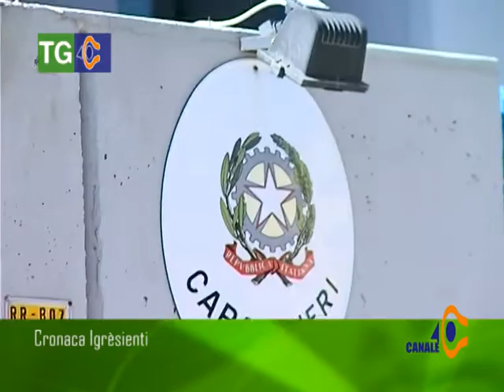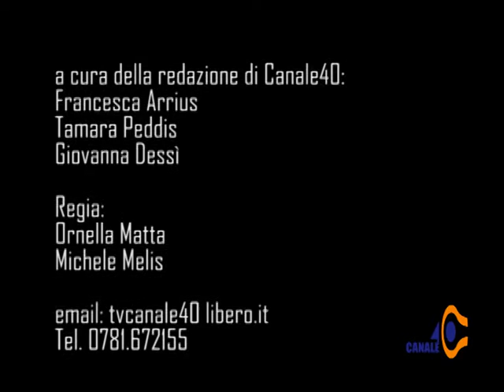Noas in Curtzu Sabato 27 Febbraio 2015